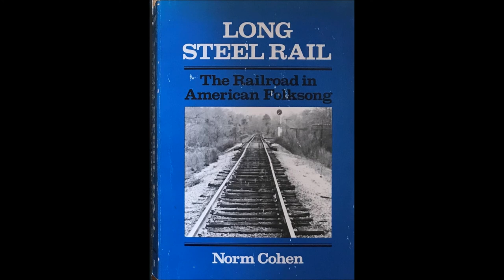The Delmore Brothers - The Cannon Ball 1938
The Railroad In Folksong
RCA Victor ‎– LPV-532
RCA Victor Vintage Series
1966

B side 01 The Cannon Ball

thanks,